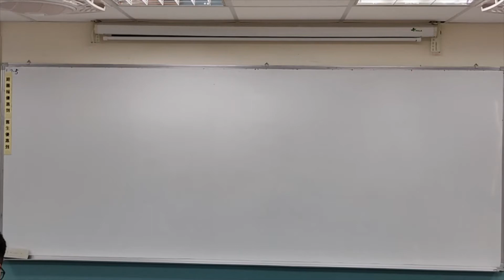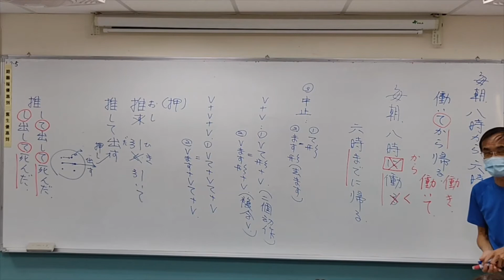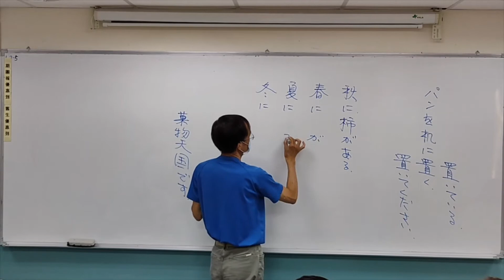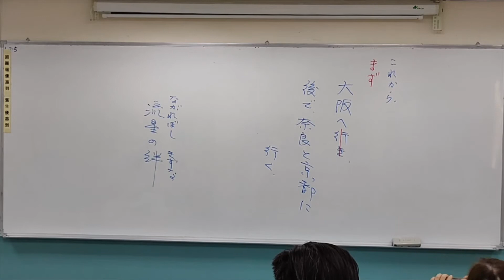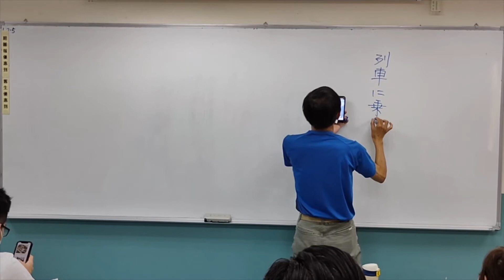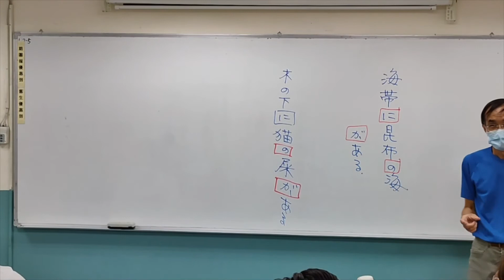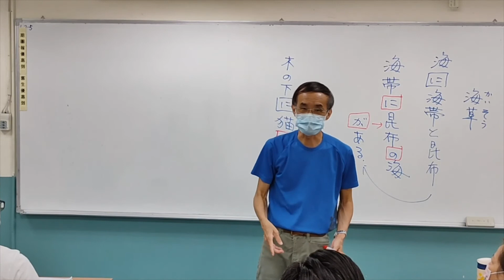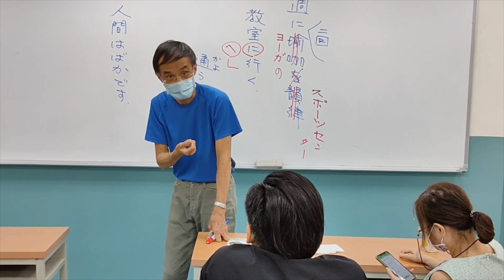廖兆陽老師日語 20211002 (六) 造句練習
造句練習